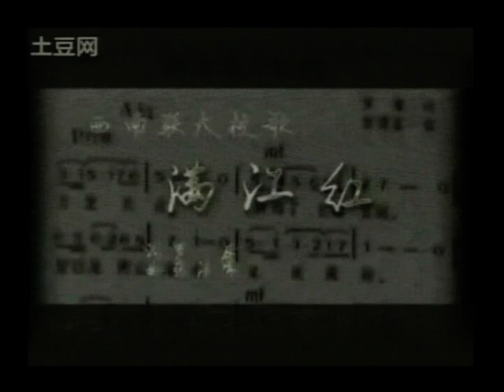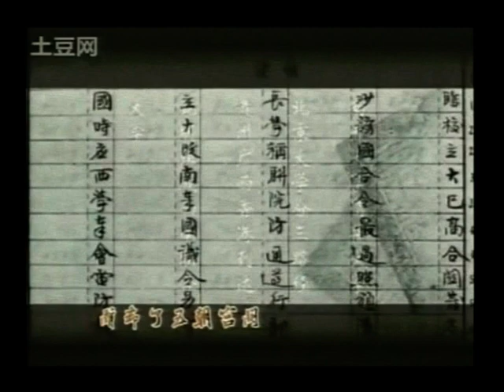MyRadio - 辛亥百年話滄桑 (第30集) 2011.10.4 ep. (1/3)